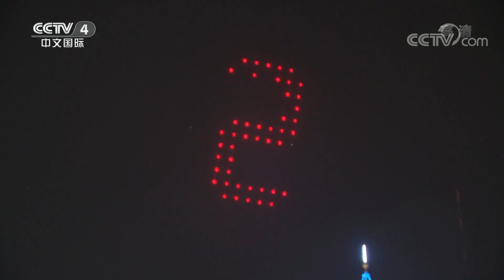[中国新闻] 福建厦门：举行丰富多彩跨年活动 | CCTV中文国际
福建厦门：举行丰富多彩跨年活动。